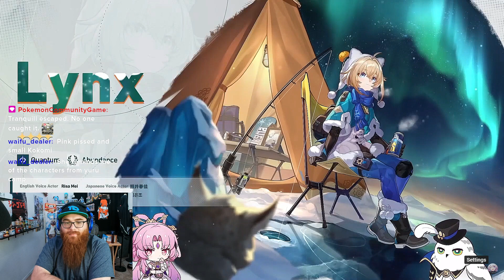[Reaction] Honkai: Star Rail Special 1.3 Livestream Went Off!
Honkai
Pom Pom
Asta
Bronya
Sampo
Kafka
Pela
Welt
Silver Wolf
Danheng
Hook
Himeko
Blade
Arlan
Serval
Jingyuan
Herta
Sushang
Clara
Seele
Trailblazer
March 7th
Gepard
Natasha
Luocha
Bailu
Qingque
Tingyun
Yanqing
Yukong
Luka
Genshin Impact
Hoyoverse
Fountaine
Arlecchino
Lyney
Lynette
Freminet
Clorinde
Navia
Wriothesley
Neuvillette
Charlotte
Furina
Sigewinne
Zhongli
Childe
Tartaglia
Yelan
Updates to Strongbox
Zenless Zone Zero
Formosa
Genshin Impact Anime
Jingliu
Topaz and Numby
Topaz
Numby
Imbibitor Lunae
Fu Xuan
Lynx